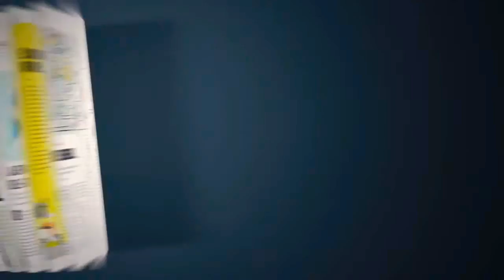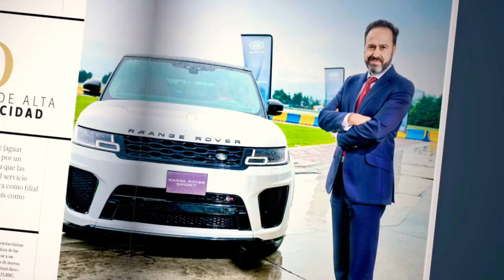Big Shot Magazine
Aqui en Caaliope Dubbing & Distribution nos encanta siempre estar a la vanguardia y ser líderes no solo en doblaje y traducción y es por eso que lanzamos Big Shot Magazine revista bimestral que apuesta por el mundo de los negocios, BigShotMagazine está dirigida a los más influyentes líderes del sector empresarial en México.
Con secciones como tecnología,  Vida y Estilo,  Cultura, Deportes , Viajes , Negocios y mucho más , es indiscutible que llegaremos a ser parte fundamental para el sector empresarial del país .
No te quedes sin ella!!!